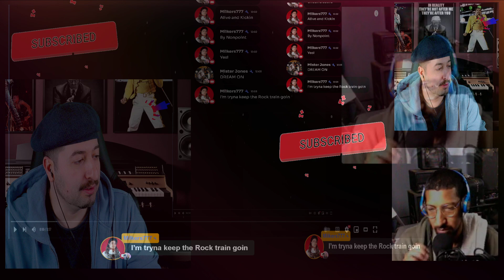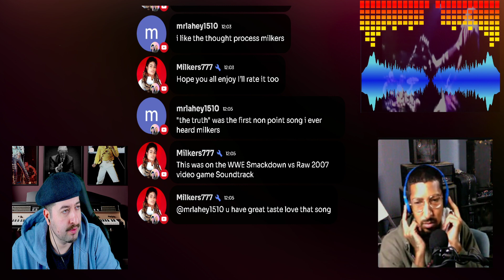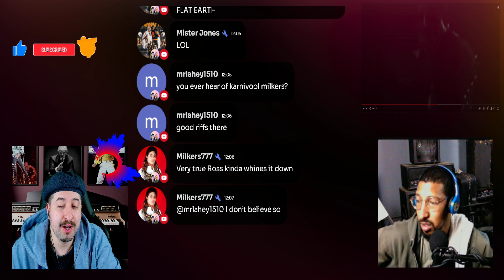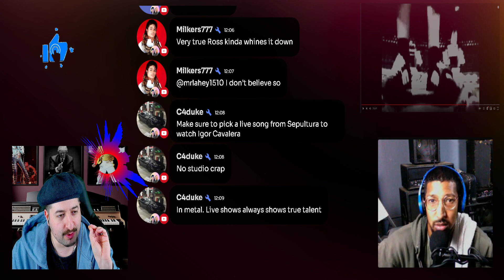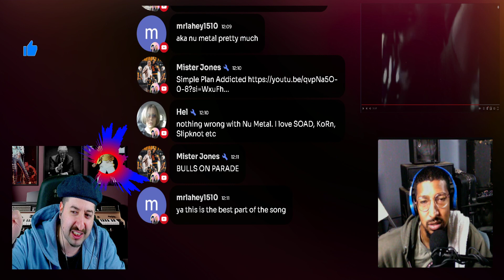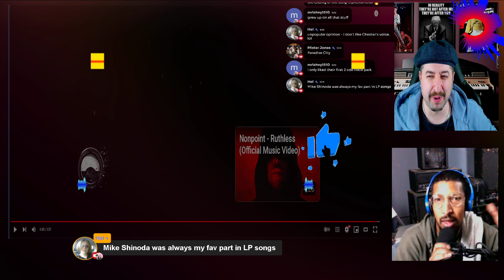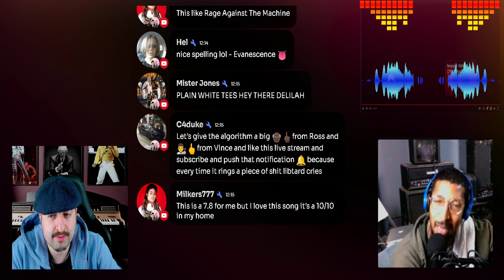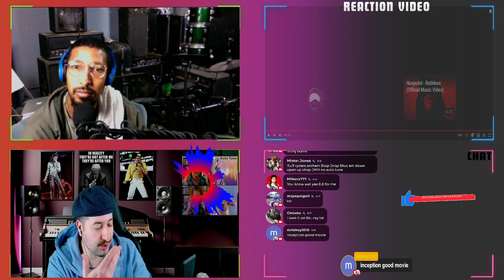Nonpoint - Alive And Kicking (Official Music Video) REACTION